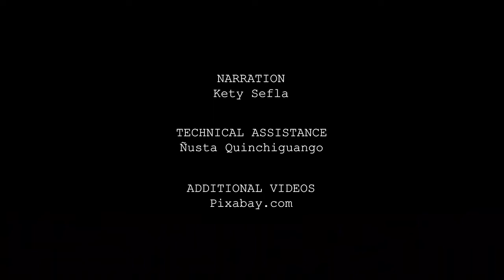7. Quinchuquí Community by Luis Fernando Pineda ENGLISH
Planetary Health Film Lab 2022 film made by Indigenous youth from Ecuador. In the native language of Kichwa with English subtitles.